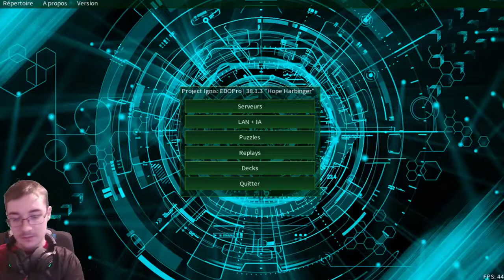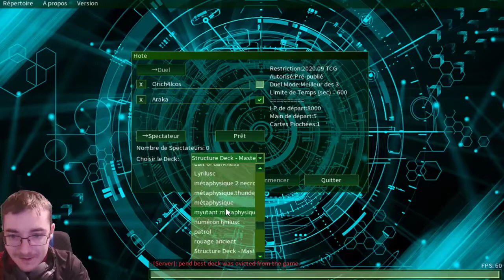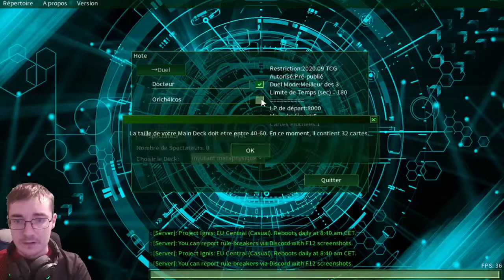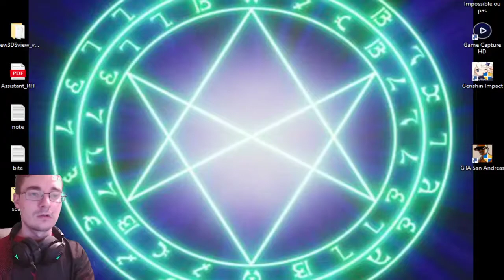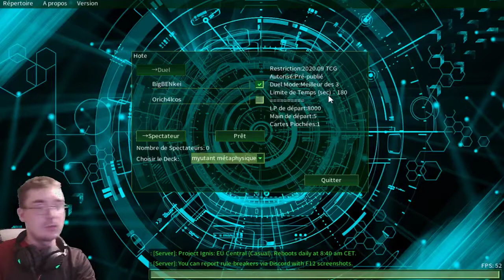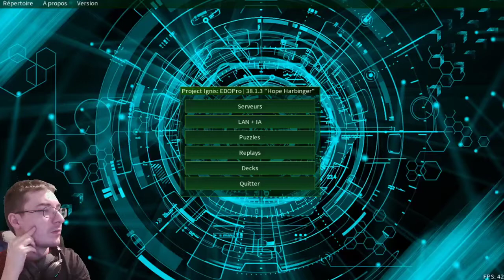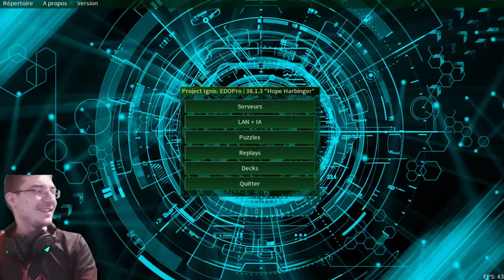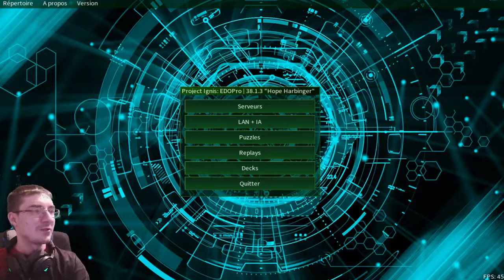Utopia Live du 06/11/2020